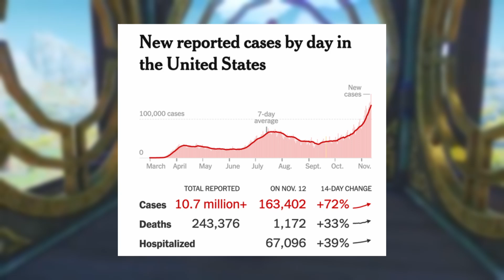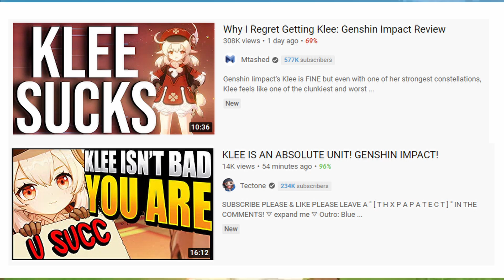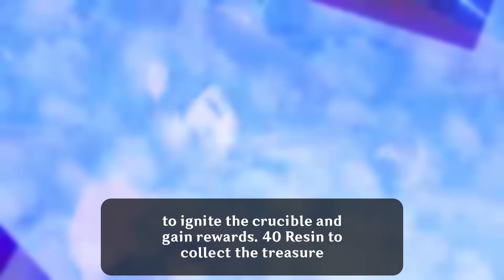Genshin Updates From 1.0 - 1.6 | Part 1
Part 2 is coming out soon!